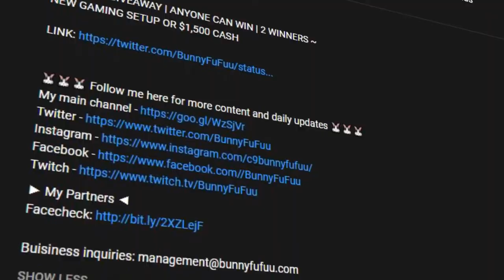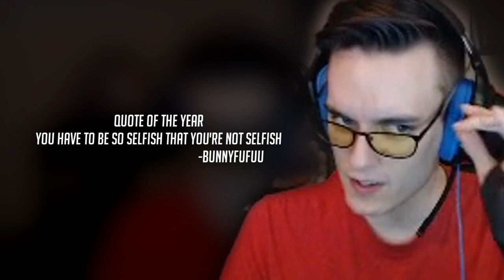The NEW MOST Expensive Build in League of Legends (4 PENTAKILLS) -BunnyFuFuu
ONLY 24 HOURS LEFT ON THE GIVEAWAY GO CHECK IT OUT RIGHT NOW!

Editor Twitter: @sayajaNN
Tnail Artist Twitter: @Geopi